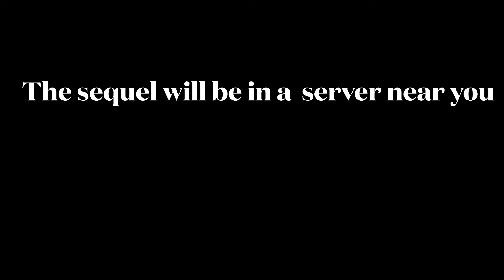Liam & Ryan - SFA Session II SFA